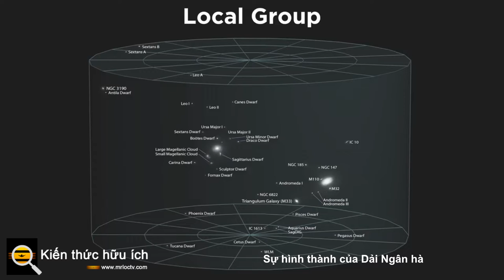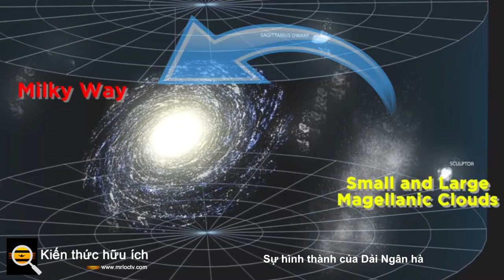Sự hình thành của Dải Ngân hà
Trong một nghiên cứu gần đây được công bố trên tạp chí Monthly Notices của Hiệp hội Thiên văn Hoàng gia, các nhà thiên văn học đã phân tích ánh sáng từ các ngôi sao riêng lẻ để hiểu cách tạo ra Dải Ngân hà.

Trong những ngày đầu của Dải Ngân hà, thiên hà là một tổ hợp hỗn hợp của các ngôi sao và khí. Nghiên cứu mới này cho chúng ta biết những thành phần đó bắt nguồn từ đâu, phân biệt giữa những ngôi sao nào có nguồn gốc bên trong thiên hà và những ngôi sao nào bắt đầu cuộc sống của chúng bên ngoài thiên hà.

Mặc dù thiên hà nhà của chúng ta là thiên hà đã được nghiên cứu và hiểu rõ nhất, chúng ta vẫn không hiểu chính xác cách nó hình thành và phát triển. Bằng chứng mới thu được thông qua nghiên cứu này giúp chúng tôi hiểu những yếu tố nào đã hình thành nên nó.

Bây giờ chúng ta có thể nói một cách dứt khoát rằng Dải Ngân hà hình thành từ sự va chạm của rất nhiều thiên hà nhỏ hơn nhiều. Nhóm Khảo cổ học Thiên hà với HERMES (GALAH) đã sử dụng kính thiên văn có bước sóng quang học lớn nhất ở Úc, Kính viễn vọng Anh-Úc (AAT) để nghiên cứu quang phổ của hơn 600.000 ngôi sao bằng thiết bị HERMES (Máy đo phổ đa nguyên tố hiệu quả và độ phân giải cao).

Điều này cho phép nhóm nghiên cứu xem ánh sáng do nhiều ngôi sao khác nhau phát ra như một hàm của bước sóng, còn được gọi là quang phổ của một ngôi sao. Các ngôi sao được tạo thành từ nhiều nguyên tố khác nhau có các ký hiệu độc đáo, giống như dấu vân tay, trong các quang phổ này. Kỹ thuật này cho phép nhóm nghiên cứu đo lường thành phần của các ngôi sao, đặc biệt xem xét sự phong phú của 30 nguyên tố khác nhau (ví dụ: natri, sắt, magiê, mangan, ).

Các ngôi sao sẽ có nhiều nguyên tố khác nhau tùy thuộc vào nơi chúng được sinh ra và vật chất mà chúng được hình thành. Việc nghiên cứu các ngôi sao hiện tạo nên thiên hà của chúng ta cho phép nhóm nghiên cứu ước tính kích thước của các thiên hà đã va chạm và kết hợp để tạo thành Dải Ngân hà như chúng ta biết ngày nay. Kỹ thuật này cũng giúp nhóm nghiên cứu hiểu được các đặc điểm cụ thể của thiên hà hình thành như thế nào.

Kết quả của nghiên cứu này làm sáng tỏ lý do tại sao lại có hai nhóm sao khác biệt trong đĩa thiên hà: một nhóm sao già hơn nhiều nằm ở chỗ phình ra ngoài đĩa thiên hà, và một nhóm sao trẻ hơn tồn tại ở dạng mỏng. dải trong mặt phẳng của thiên hà.

Nhóm đã sử dụng những hiểu biết mới về thiên hà của chúng ta thu thập được từ dữ liệu thu được từ kính thiên văn Gaia của Cơ quan Vũ trụ Châu Âu. Nhiệm vụ của Gaia là tạo ra bản đồ ba chiều chi tiết nhất của Dải Ngân hà cho đến nay, giúp các nhà thiên văn học hiểu được quỹ đạo, thành phần, sự hình thành và tiến hóa của thiên hà của chúng ta. Sau đó, nhóm nghiên cứu đã sử dụng các chuyển động thích hợp - hoặc tốc độ và hướng - của nhiều ngôi sao trong không gian để tìm các nhóm sao di chuyển theo các hướng rõ ràng khác nhau.

Nếu nhóm nghiên cứu tìm thấy những ngôi sao di chuyển theo hướng khác với một ngôi sao trong Dải Ngân hà điển hình, họ đưa ra giả thiết rằng những ngôi sao này không có nguồn gốc từ Dải Ngân hà mà bị tiêu hao bởi Dải Ngân hà thông qua một vụ va chạm với một thiên hà nhỏ hơn nhiều.

Để xác nhận thêm nguồn gốc ngoài thiên hà của những ngôi sao này, các thành phần hóa học đã được đánh giá. Cuộc khảo sát của GALAH cuối cùng sẽ quan sát hơn một triệu ngôi sao ở mọi lứa tuổi và các vị trí khác nhau trong Dải Ngân hà để hiểu đầy đủ về lịch sử và sự hình thành của thiên hà quê hương của chúng ta.